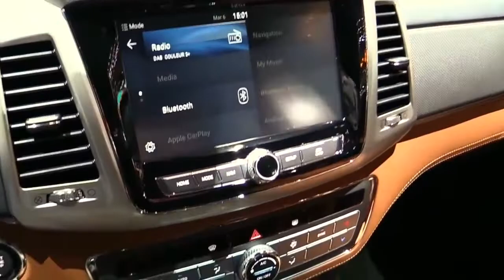2019 Ssang Yong Musso FullSys Features |New Design Exterior Interior| First Impression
2019 Ssang Yong Musso FullSys Features |New Design Exterior Interior| First Impression